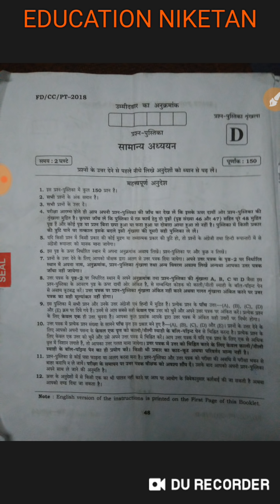64 वी बीपीएससी प्रारंभिक परीक्षा अंतरिम उत्तर कुंजी के आपत्तियों का निष्पादन कर लिया गया है।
64 बीपीएससी के अंतिम उत्तर कुंजी  4 प्रश्नो के उत्तर  बदलाव किया  गया हैं - सूत्र